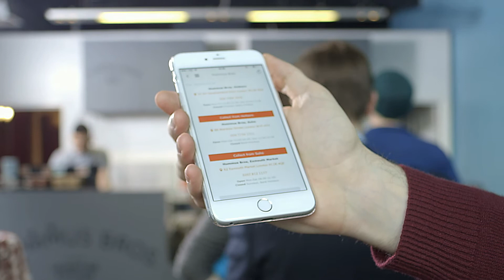Judo Payments - A Client Based Payments App - See Why This Granny Doesn't Queue For Hummus Bros!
Grannies Don't Queue, Especially This One! Created by MondoTV, for Judo Payments, approved on Apple Pay. Shot at Hummus Bros. Wardour Street Soho.